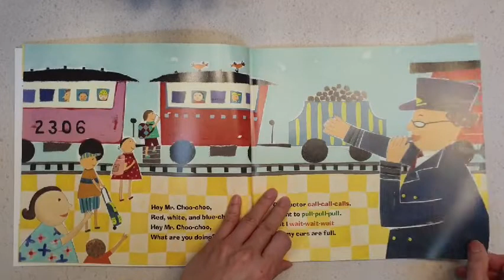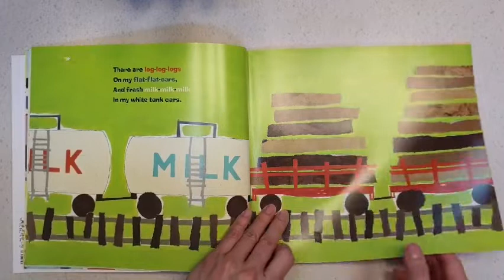Hey Mr. Choo-Choo, Where Are You Going? 픽토리영어동화_PS2단계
Hey Mr. Choo-Choo, Where Are Y by Susan Wickberg 픽토리 영어동화
세라 선생님이 읽으니 정말 귀에 쏙쏙! ^^

도움이 되었다면 좋아요! 구독! 누르는 것 잊지 마시고요 ;)

도치맘카페 *세라선생님 작성 프로젝트입니다.

도치맘카페 많은 관심 부탁드립니다.